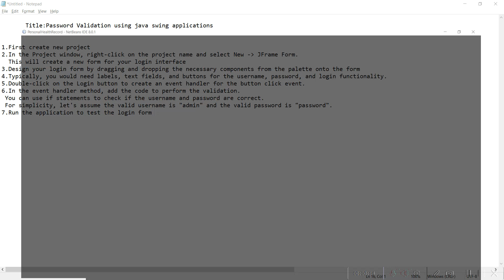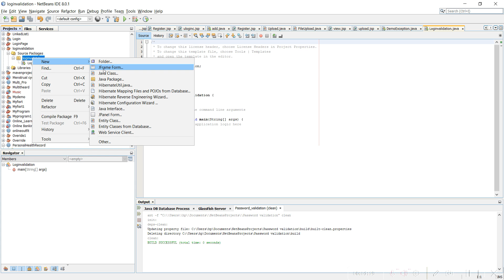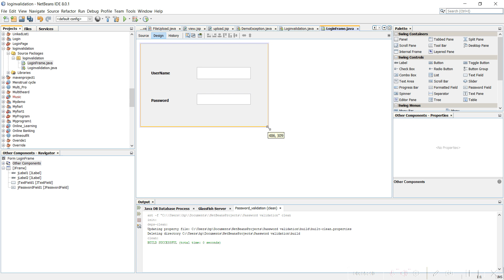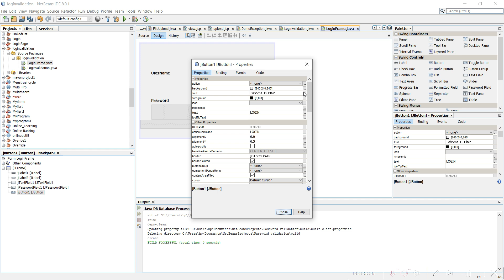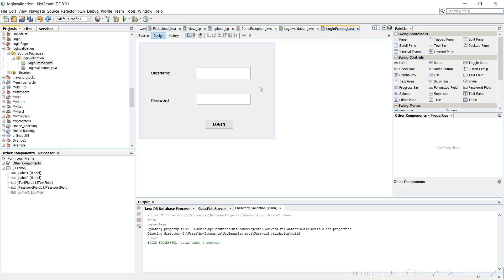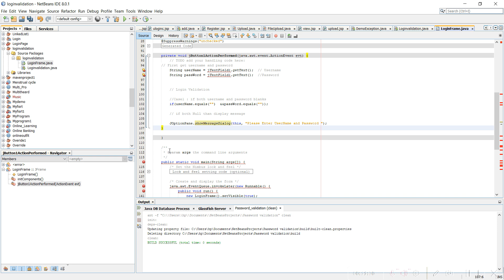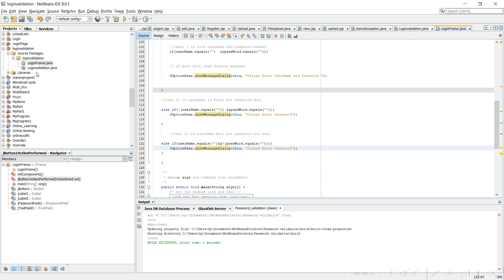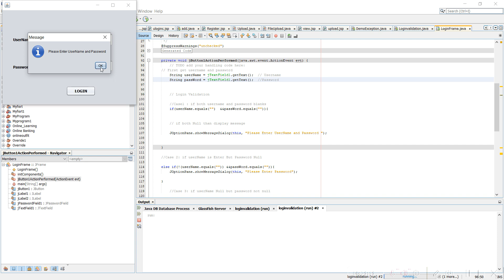Java Tutorial - JTextField Validation in java swing Using Java [ With Source Code ]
Online Core Java Course Training | Advance Java Training in online | Java Final Year project Ideas | Java Interview Programs